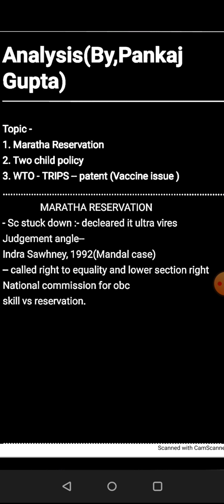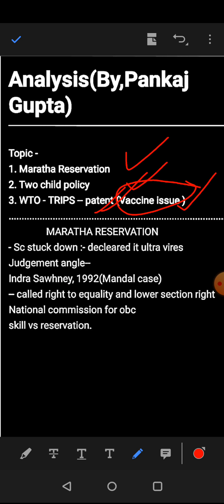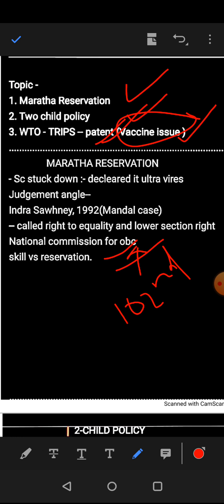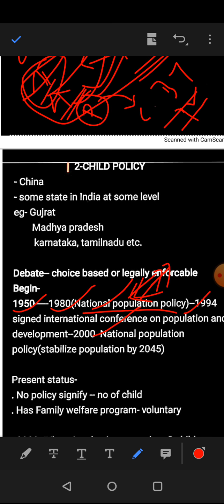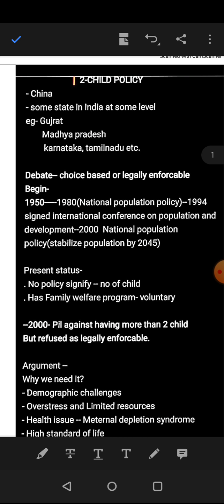Current affair analysis(P1)- by Pankaj Gupta